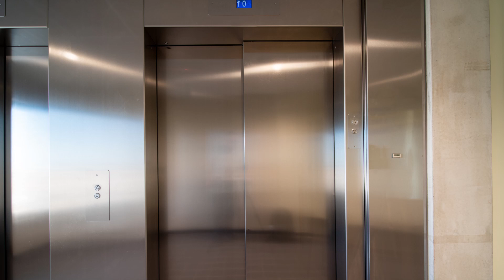the Elevator Pitch - Coming Soon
Coming soon... a series of silly, silly concepts in the form of TheElevatorPitch!